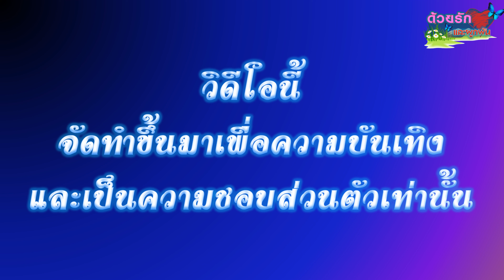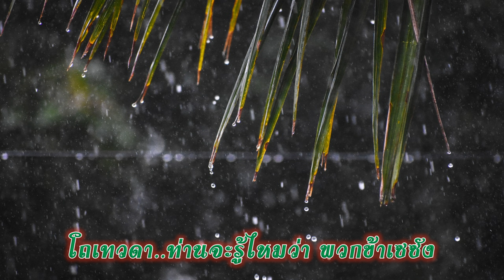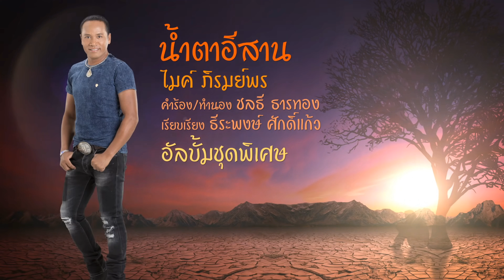น้ำตาอีสาน - ไมค์ ภิรมย์พร